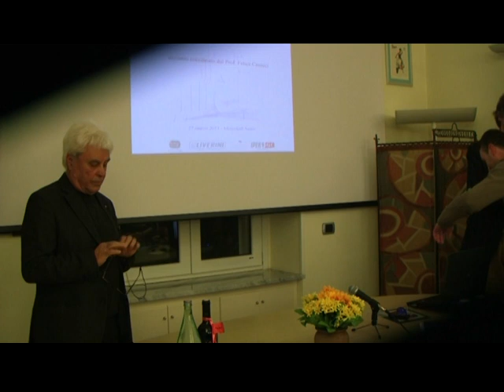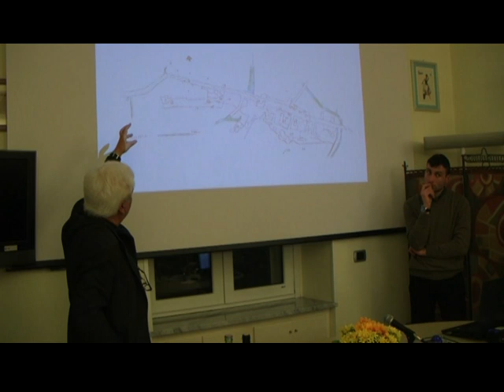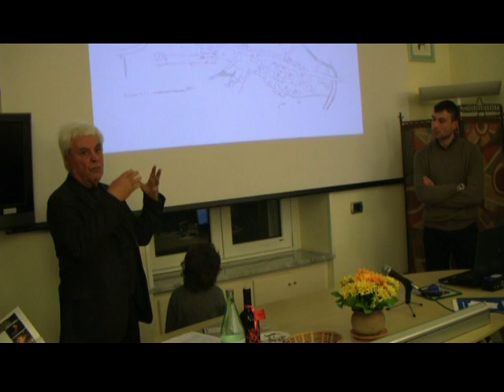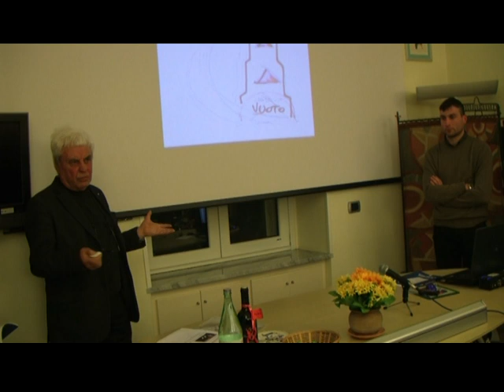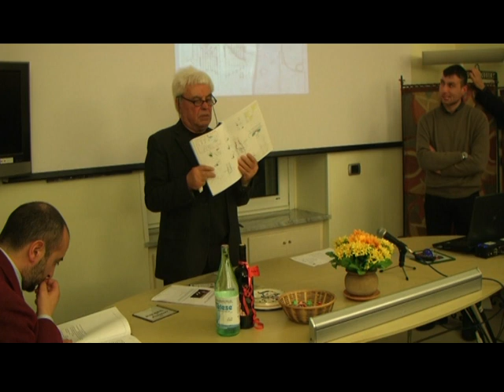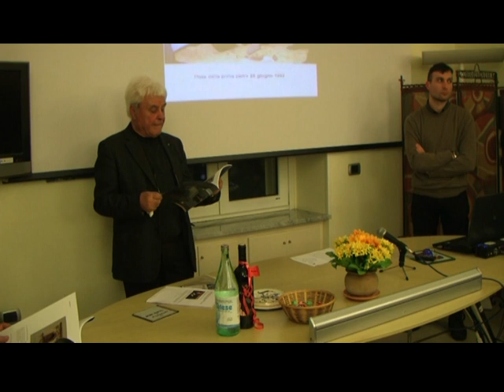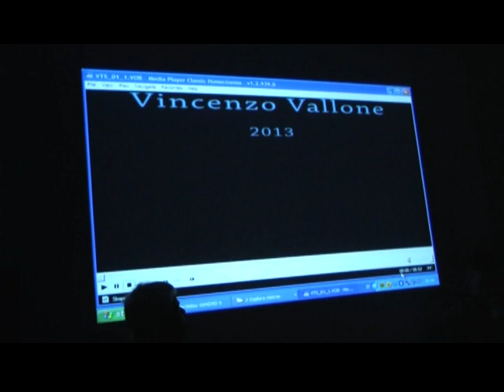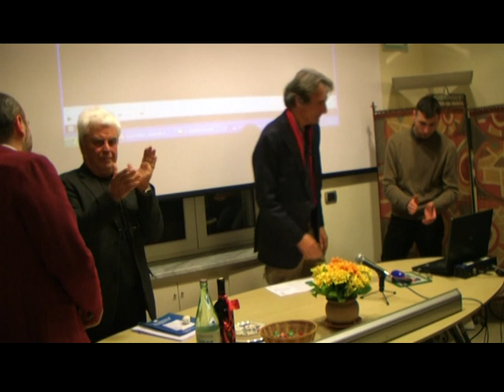“Il Campanile di Telese Terme”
Mercoledì 27 marzo 2013 la Fondazione “Gerardino Romano”, presso la sede sociale di piazzetta G. Romano, 15, Telese Terme (BN), ospita l’arch. Vincenzo Vallone. All’incontro, coordinato dal prof. Felice Casucci, viene presentato il libro: “Il Campanile di Telese Terme”, TETAprint, 2013. Nel libro, che si può definire un album di memorie, l’arch. Vallone documenta la progettazione e la realizzazione del Campanile della Chiesa di S. Stefano, con le fasi che vanno dagli anni ’80 fino al 2000. Le pagine riportano schizzi di progetto, segni e fotogrammi che documentano, di volta in volta, il percorso della realizzazione: dall’idea progettuale al completamento dell’opera. L’autore dedica l’opera “a quei cittadini di Telese Terme che, dall’autonomia amministrativa del 1934, hanno contribuito alla promozione sociale, culturale e umana della città”. Le prefazioni sono di Mons. Vescovo Michele De Rosa, del prof. Felice Casucci e del Sen. Antonio Conte; la postfazione è dell’arch. Renzo Morone. Durante l’incontro sono previsti intermezzi musicali di Orsola Vallone, alla tastiera, e di Sara Santillo, al violino. Inoltre, sarà proiettato un video tematico, realizzato dall’avv. Fulvio Di Mezza.

Vincenzo Vallone, telesino, è architetto. Ha studiato alle Scuole Salesiane, all’Accademia delle Belle arti e all’Università “Federico II” di Napoli. Si è consacrato alla progettazione degli spazi urbani, al recupero storico e alle tematiche dell’ambiente e del paesaggio. E’ impegnato da sempre nel campo dell’arte. Le sue opere ripercorrono e documentano la contemporaneità, coinvolgono l’architettura e la pittura. Negli ultimi anni ha esposto in Italia e all’estero. Dal 2007, è nelle Gallerie di Parigi; a Torino, in mostra permanente al Museo MIIT di Italia Arte; nelle gallerie di Roma e di Milano. Nel mese di maggio esporrà all’Edizione Mondo Kunstleforum di Bonn e a Baden-Baden. Parteciperà all’edizione 2013 della Biennale d’Arte Contemporanea Internazionale di Firenze, dove ha già esposto.